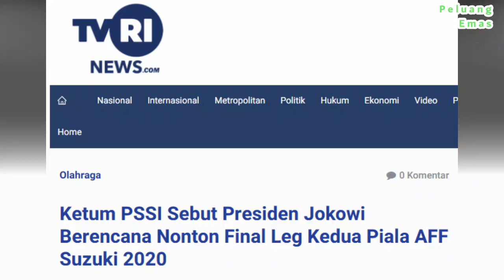Jelang Final Vs Thailand, Iwan Bule Instruksikan Pemain Indonesia Supaya Begini?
Indonesia akan menghadapi Thailand pada malam kamis ini dalam leg 1 final AFF Suzuki Cup 2020. Ketua Umum PSSI Bapak Mochamad Iriawan atau beliau sering dipanggil dengan Bapak Iwan Bule rupanya sebelum final leg 1, beliau video call dengan Asnawi dan Evan Dimas, 2 kapten timnas Indonesia. Bapak Iwan Bule dalam video call berpesan kepada semua pemain timnas agar difinal nanti supaya seperti ini?